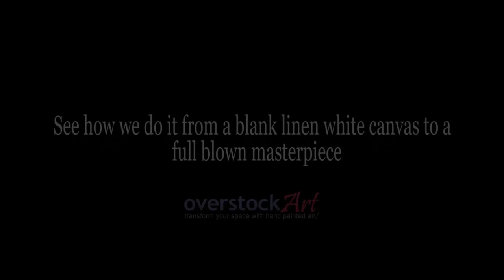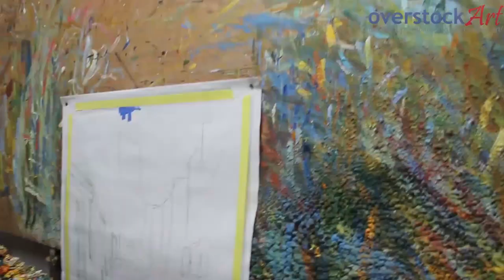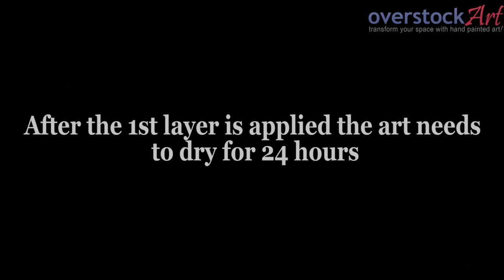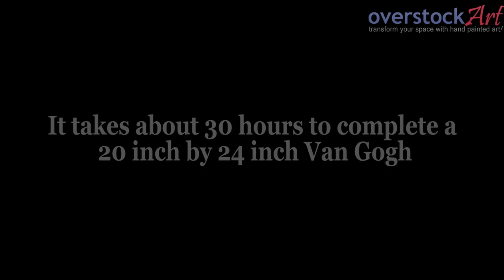How we Create a Hand Painted Van Gogh - overstockArt.com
People always ask us how we do it... is this really hand painted oil on canvas? Well here is a sneak peek into the painting process...
See how we paint Van Gogh's Cafe Terrace at Night from a blank linen white canvas to a full blown masterpiece!